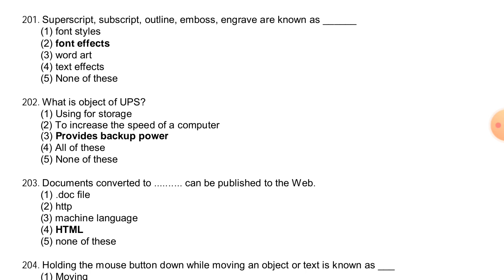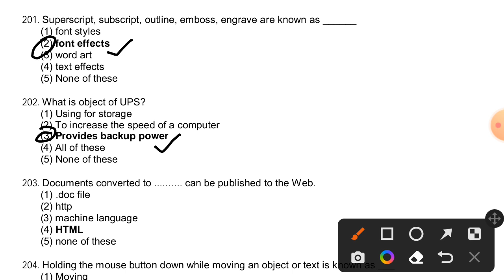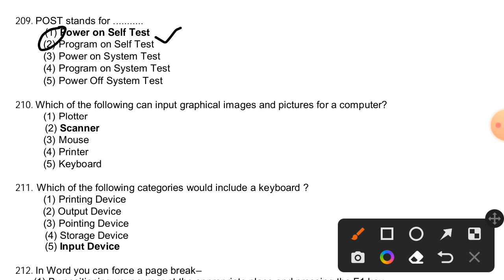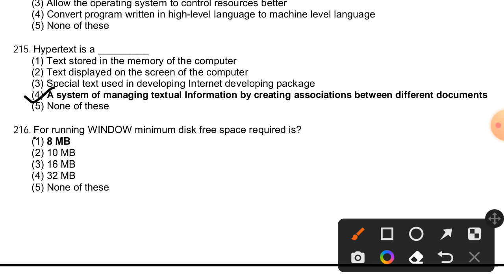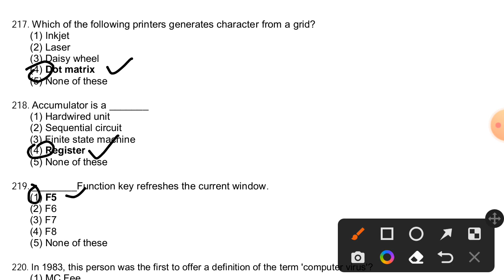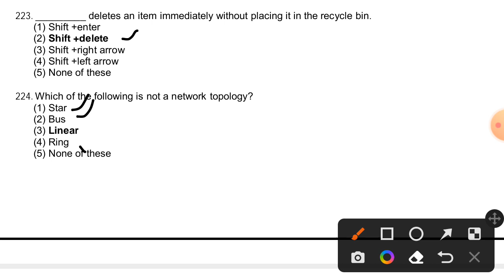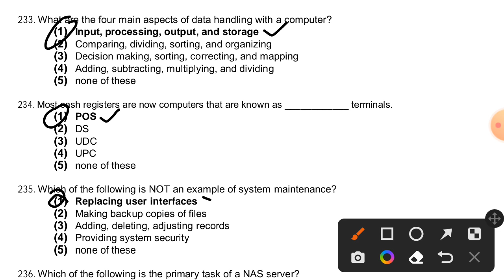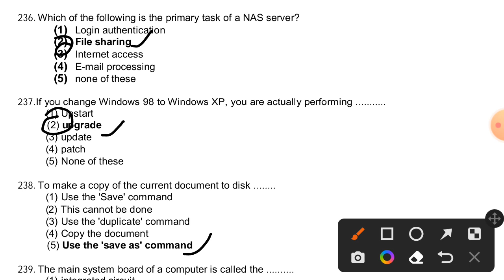Computer Awareness || MCQs || 12 || for IBPS, RRB, RBI, SCI Exams